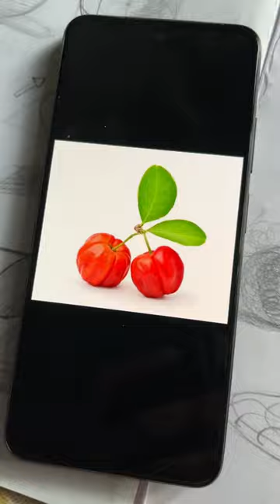ACEROLA CHERRY Drawiing🤤🔥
Hello everyone🔥!!

How to draw Acerola Cherry? today I draw Acerola Cherry. First time I draw it, Hope you will like it.😍